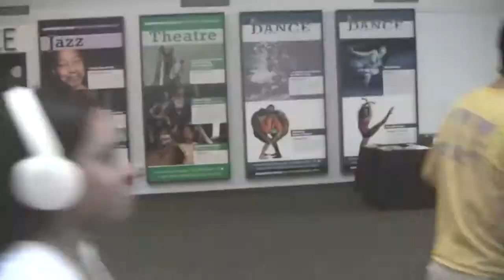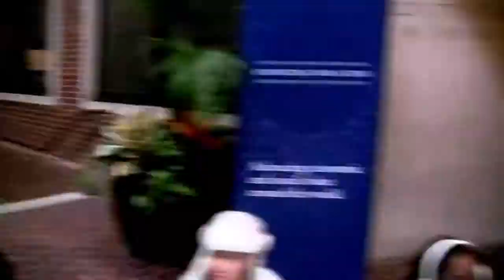Pan-Asian Dance Troupe: Jessica & Steven's Tinikling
Pan-Asian Dance Troupe: Collide Please give credit if re-using choreography. Performed on February 15 and 16, 2013 at the 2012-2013 Show, Revenge: Clash of .

2:30 of awesome.

Pan-Asian Dance Troupe: The Final Round Please give credit if re-using choreography. Performed on February 15 and 16, 2013 at the 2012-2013 Show, Revenge: C.

Pan-Asian Dance Troupe: Thousand Years Please give credit if re-using choreography. Performed on February 15 and 16, 2013 at the 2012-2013 Show, Revenge: Cl.